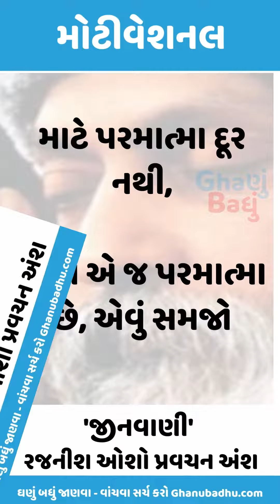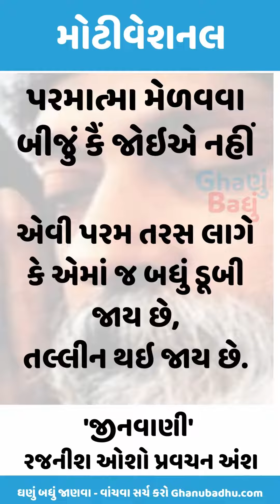Osho Gujarati Quote : જીનવાણી ઓશો પ્રવચન અંશ |Motvation Quote | સુવિચાર ગુજરાતીમાં | ઓશો Ghanu Badhu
Osho Gujarati Quote : જીનવાણી ઓશો પ્રવચન અંશ |Motvation Quote | ગુજરાતી સુવિચાર | ઓશો નુ Ghanu Badhu

ઓશો' નાં ગુજરાતી પ્રવચનો ગુજરાતી સુવિચારો કે પછી મોટીવેશનલ પુસ્તકોમાં ઓછા જોવા મળે છે. ઘણું બધું ટીમનો આ પ્રયાસ છે કે આવા આદ્યાત્મિક, તત્વચિંતક, ચિંતક, સાહિત્યકાર, કલાકાર, વિચારક, સમાજસેવક વગેરે બુદ્ધીજીવીઓનાં વિચારોને આપ સુધી પહોંચાડશે, સબસ્કાઇબ કરો અમારી યુટ્યુબ ચેનલને અને મેળવો ઘણું બધું...

osho gujarati speech

Ghanu Badhu , Ghanubadhu

Videos have been uploaded in this channel as per Youtube fair policy.

Follow us our news updates.
ઘણું બધું જાણવા, ઘણું બધું વાંચો.
જોડાયેલા રહો, અમારી સાથે..

Welcome to Ghanubadhu. We’re dedicated to providing you the very best of knowledge, with an emphasis on General knowledge, Current affairs, news and many more.

Ghanubadhu has come a long way from its beginnings in Ahmedabad. When Our Team first started out, hispassion for An investment in knowledge pays the best interest drove them to start their own website.

Sincerely,

Team Ghanubadhu